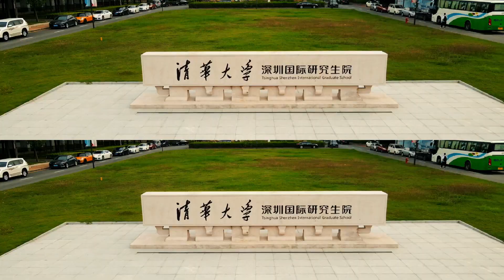Meet Tsinghua SIGS dragon boat team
Let’s meet the members of the Tsinghua SIGS dragon boat team during the Dragon Boat Festival!

Practicing a sport that requires precise synchronization among members, they are now an inseparable team capable of producing astonishing strength.